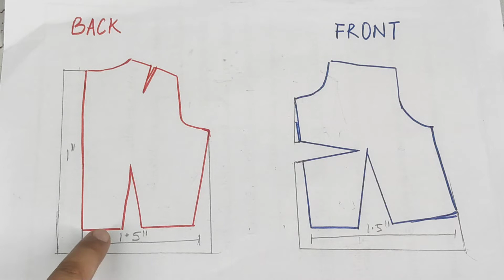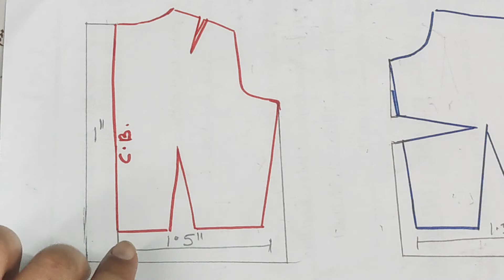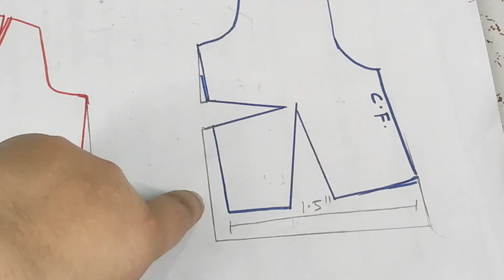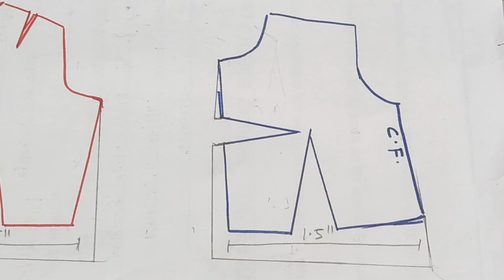how to make gather top easy way